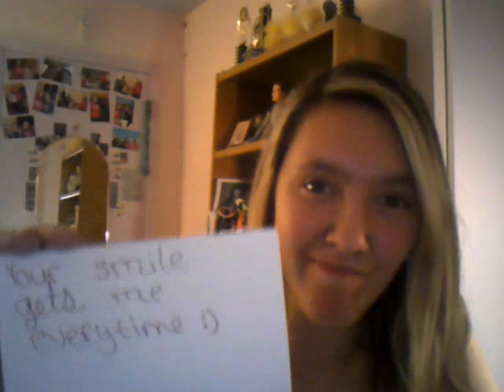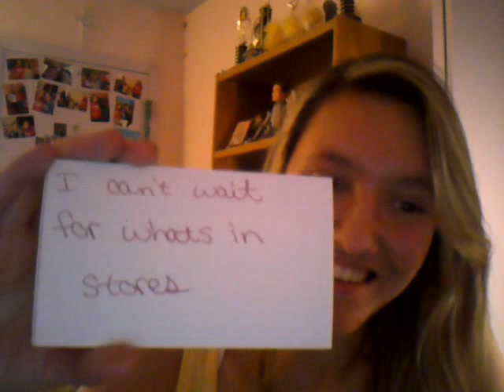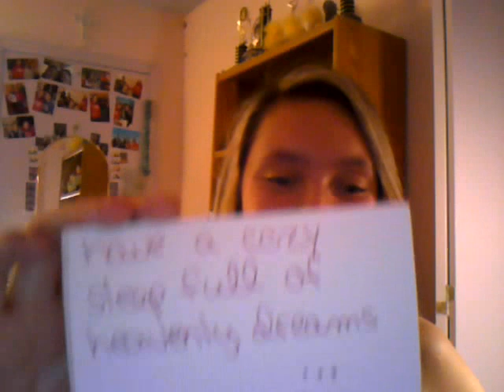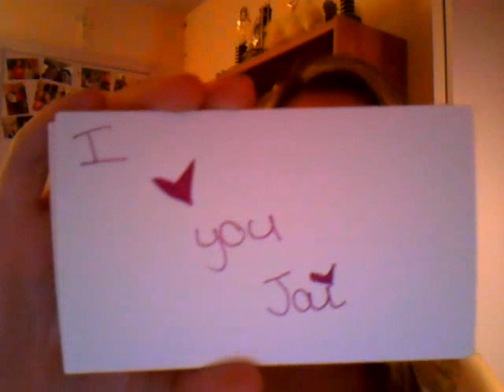cute little video for Jai Brooks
I've been trying to get Jai Brooks from the Janoskians to notice! So I made this video but he probably won't ever see it!